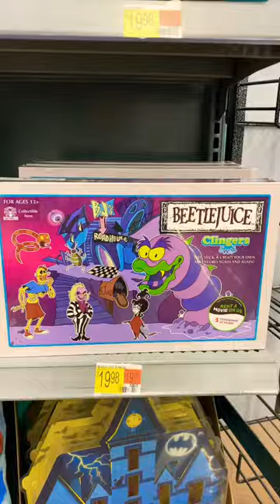Collectible BEETLEJUICE Animated Series CLINGERS Peel & Stick Culture Fly .